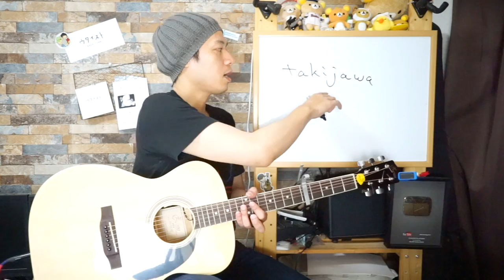ギターレッスン【レッツDIY！！激安ピックアップを取り付けよう！！】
「格安ピックアップってどうなの？？」
「自分でピックアップ取り付けをしてみたい！！」
「工賃や材料費を安く済ませたい！！」

そんな方に向けて今回はDIY動画でございます！！

通常なら4万～5万円もする人気ピックアップAnthemですが、
びっくりする事に1万円以内で買える模倣品があるのです・・・。

もちろん、あまり褒められる様な製品ではありませんが、
そういう商品があると試したくなってしまうのが人の常。

今回はワタクシが人柱になって試してみようかと！！
気になるLINEの音も録ってみましたよ・・・・。

ちなみに興味がありましたら下記の工具を揃えて頂ければ
全く同じ作業をする事が出来ますのでご参考までに。

【Yibuy ピックアップ本体】

【リョービ　ドライバードリルキット】

【スエーエム　インパクトビット12mm】

【耐水紙やすり】

【Ｃクランプ25mm】

【マスキングテープ12mm】

施工の際はあくまでも自己責任で！！
壊しても良いギターでまずは練習してからね！！

1,000本以上動画がありますので、目的の動画が見つけやすいようにカテゴリ分けしました。